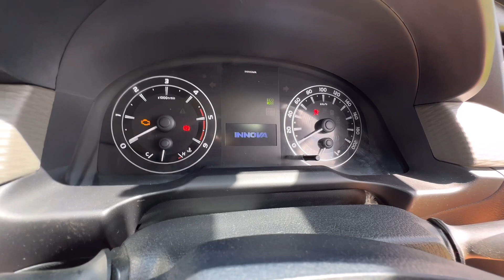BELI MOBIL BEKAS BANYAK GRATISAN !!! AVANZA VELOZ KIRIM KE TUBAN JAWA TIMUR